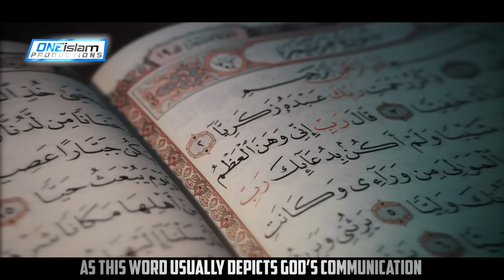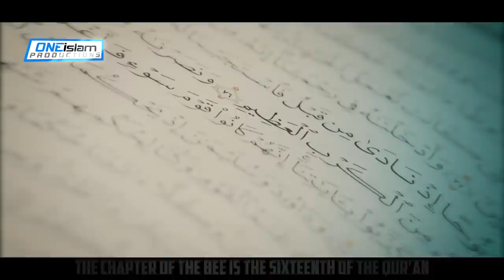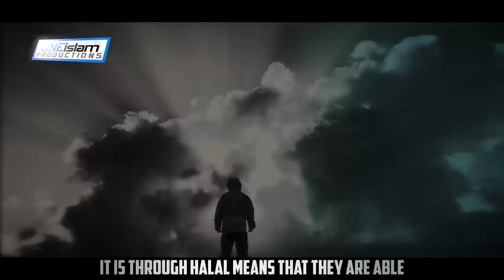THE MIRACLE OF BEES IN THE QURAN